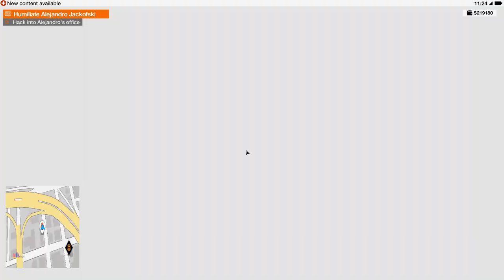Watch Dogs 2 (DLC): Moscow Gambit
In "Moscow Gambit," Marcus squares off against the Russian mafia in San Francisco. This action-packed mission takes you deep into the underworld, where only the strongest will survive. Uncover their plans, take down their operations, and emerge victorious in this thrilling showdown.